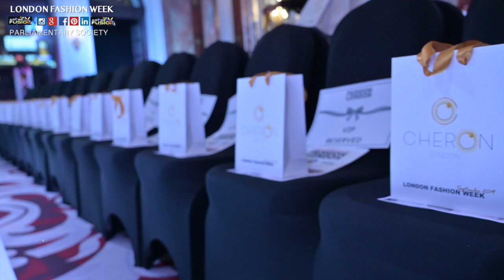ART IN FUSION TV - LUXURY BY IVANA - LONDON FASHION WEEK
We were extremely happy to have brought to London Fashion Week “Luxury by Ivana” (handbags/ties and handkerchiefs), the female collection on IVANA show was by Portuguese designer Micaela Oliveira and the Male collection by the British Brand Maurice Whittingham – all my designers friends and members of our society were brilliant!

We decided this year to work with the Fashion Platform: @fashionlondon producer Geoff Cox and his backstage team and light /sound production/ Top Model UK, Backstage director Samantha Jones.

Designer/Model selections, music, invitations, logos designs, makeup/hair academy finding, goodie bags/ photography / videography by our team @pariamentarysociety @rebecariofrio @elvijsplugis @deemills (Darion Miller)